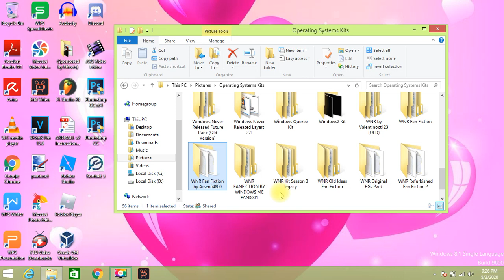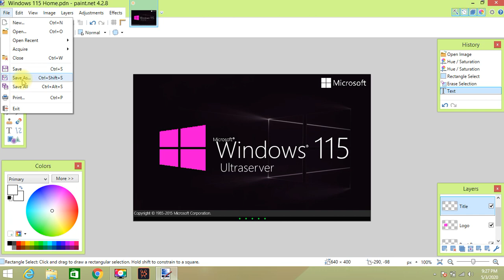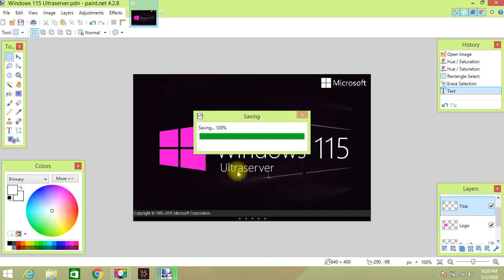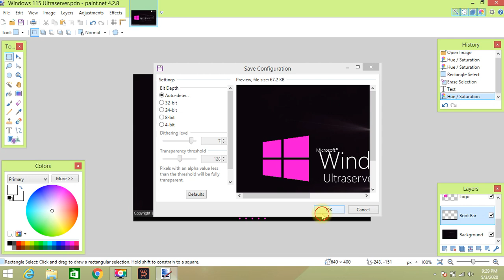How i make Windows 115 Ultraserver